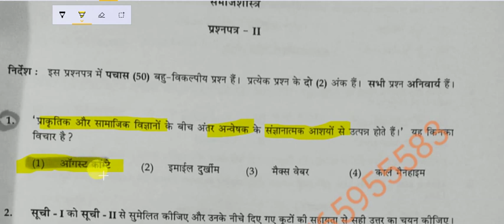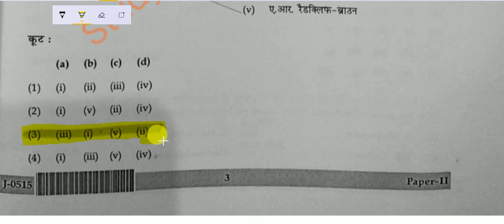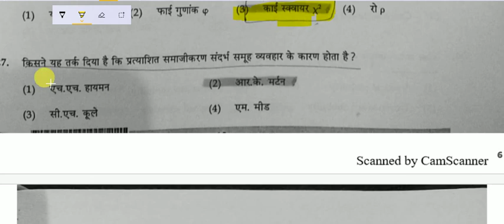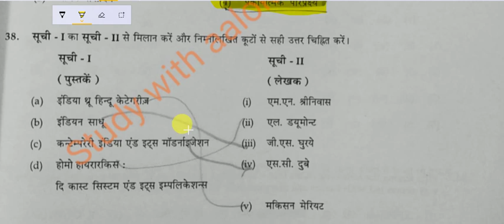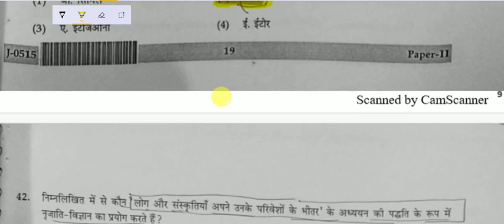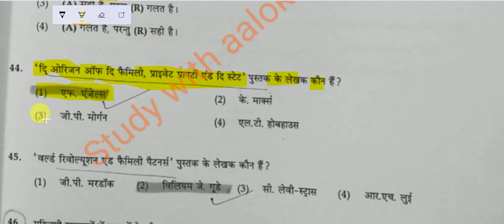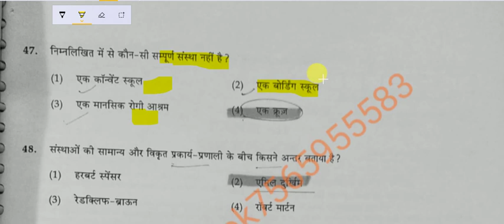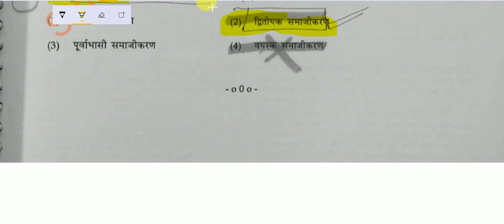Previous year paper of sociology NET JUNE 2015 Second paper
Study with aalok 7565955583